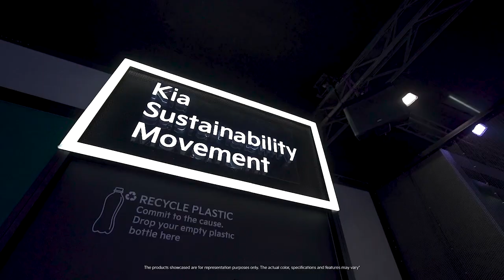KiaAutoExpo23 | Welcome To The Kia Pavilion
The global showstoppers, the immersive experiences and the engaging activities offered within the Kia Pavilion truly capture the theme of "An Inspiring Tomorrow".

Come, experience it at KiaAutoExpo23 (Hall Number 7) from 14th to 18th January 2023.